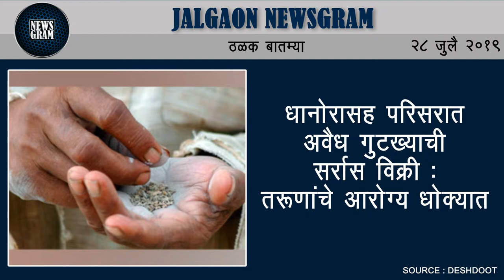गिरणा नदीचे पाणी झाले हिरवे ? : चौकशीची मागणी | Jalgaon Newsgram | 28 July 2019